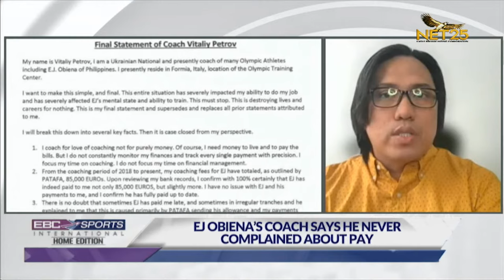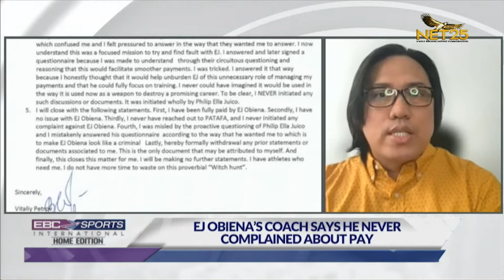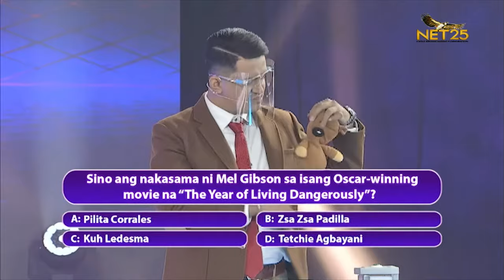WATCH: EBC Sports International - December 11, 2021